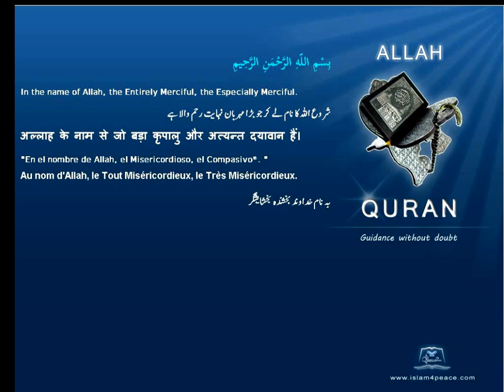Quran By Theme Topic Iram English Arabic Islam4Peace com VOL0812ENAR